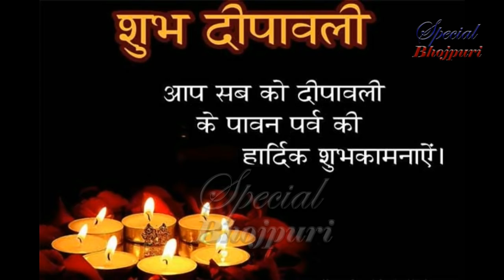ज्योति से दूर होकर अक्षरा के साथ पवन ने मनाई इस बार की दिवाली। .. || PAWAN SINGH, AKSHRA SINGH